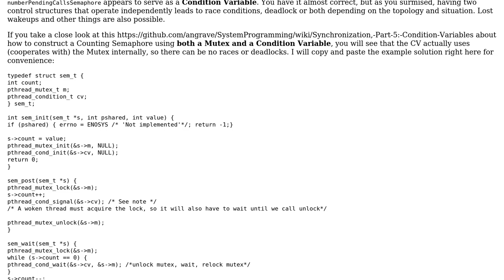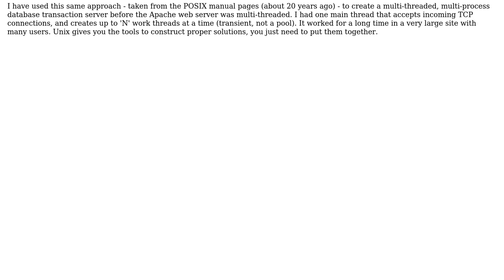Simple solution for calling a function only on one thread, queuing waiting calls?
Software Engineering: Simple solution for calling a function only on one thread, queuing waiting calls?

With thanks & praise to God, and with thanks to the many people who have made this project possible! You are responsible for your own actions.